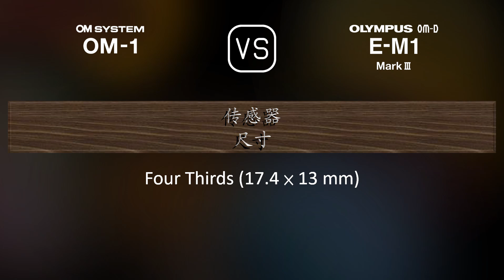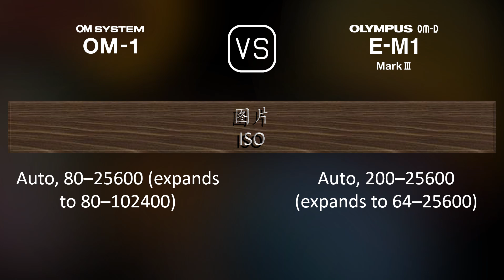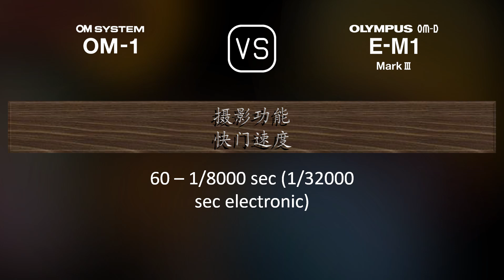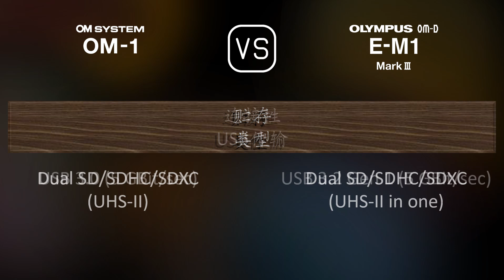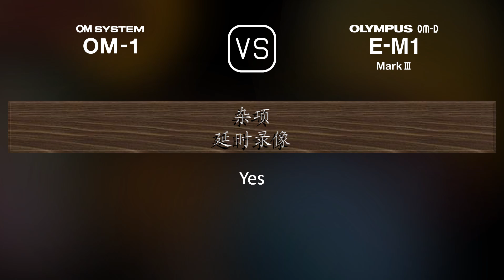OM SYSTEM OM-1 与 Olympus OM-D E-M1 Mark III 的规格比较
本视频是 OM SYSTEM OM-1 与 Olympus OM-D E-M1 Mark III 的功能概述和规格比较 (comparison of specifications)，希望对您有所启发。感谢您的支持。

00:25 推出
00:33 机身
00:40 传感器
01:01 图片
01:16 光学与对焦
01:41 屏幕
01:58 取景器
02:13 摄影功能
03:06 录像功能
03:20 贮存
03:24 连接性
03:49 物理特性
04:07 杂项